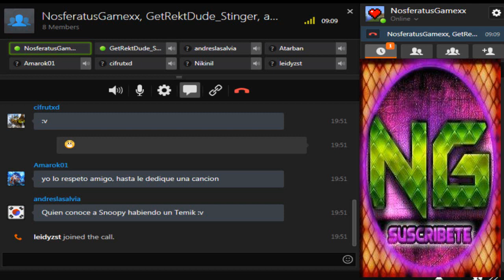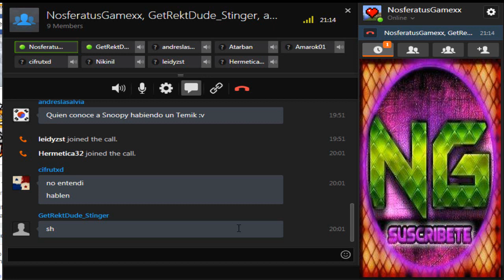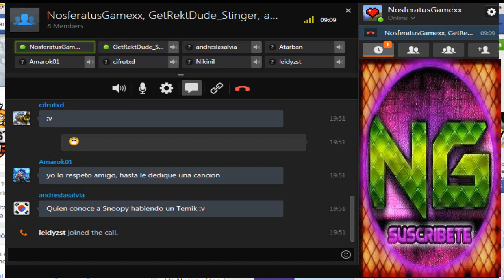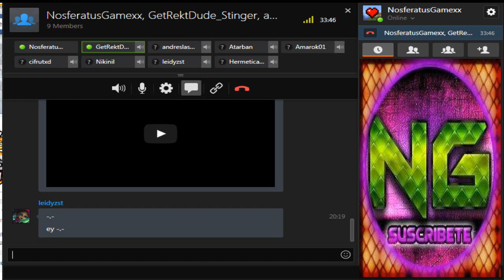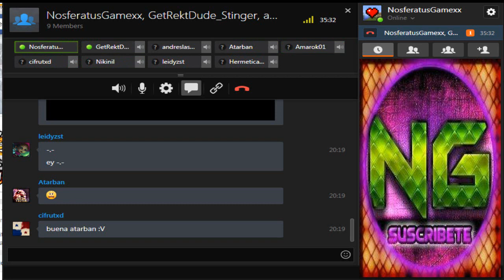SMITE Latam Entrevista a Stinger Gaming Ban Y Preguntas Rarasss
Hola que tal Espero les guste el video dee hoy ya que muchos de ustedes me pidieron que averiguara un poko sobre esto pues decidi hacer esto espero les guste y a que equipo quisieran que contacte ahora